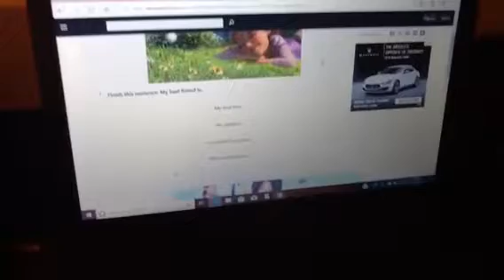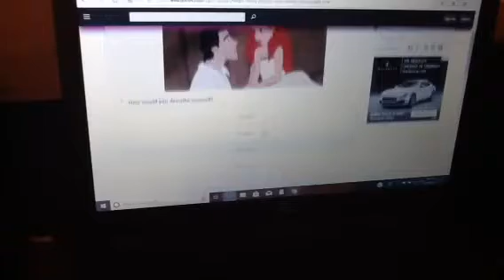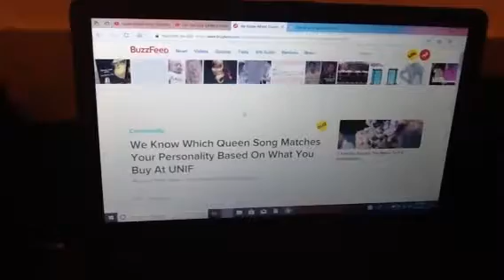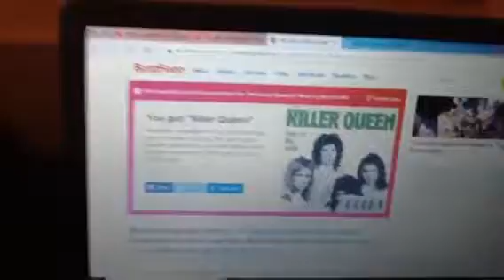Toono Quizzes: Black Friday Bugs! (Day 3: Music)